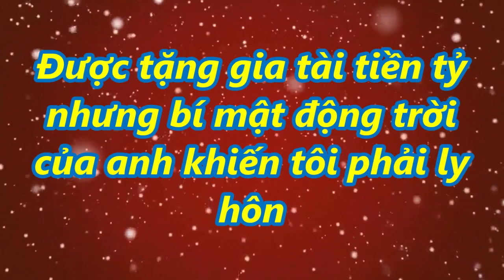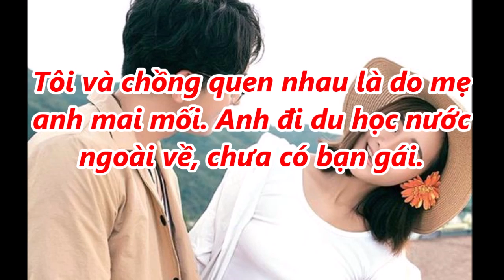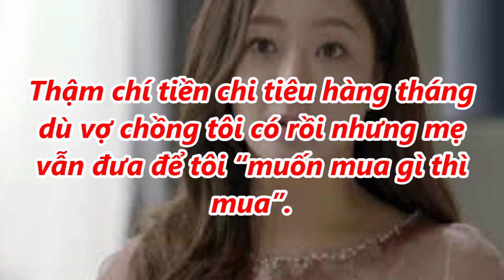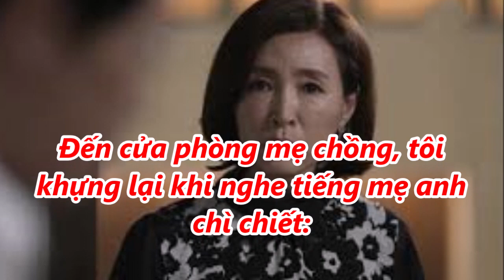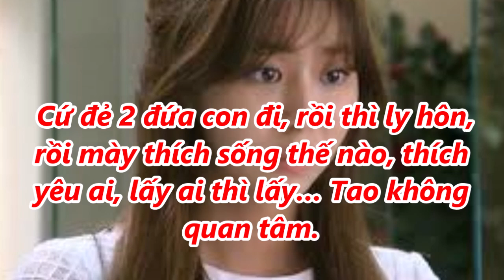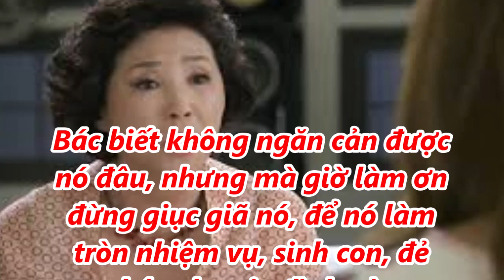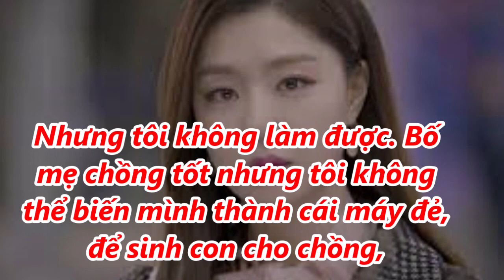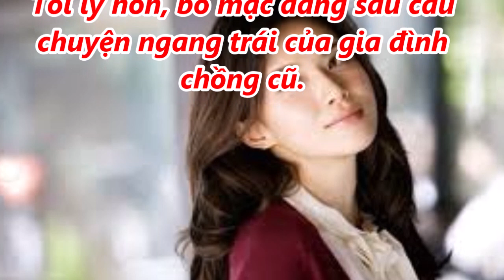Được tặng gia tài tiền tỷ nhưng bí mật của anh khiến tôi điếng người phải ly hôn